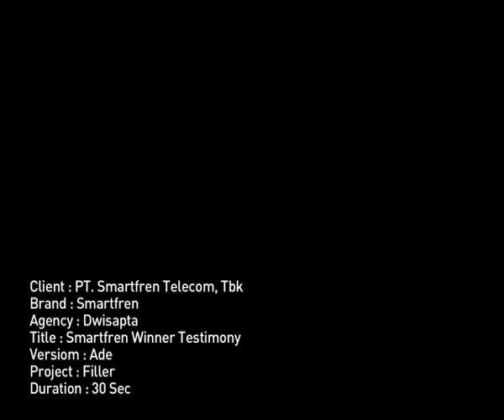Smartfren Sahabat Sejati | Winner Testimony - Filler Video (2011)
// Smartfren Sahabat Sejati | Winner Testimony - Filler Video 30" (2011)

Client: Dwisapta
Product / Brand : Smartfren
Year: 2011
Category: Editing, Motion Graphics
Color Grading: Imral Sutardjo
Editing: Imral Sutardjo